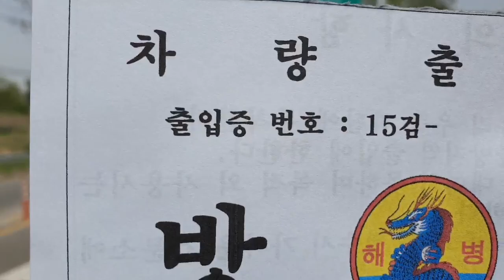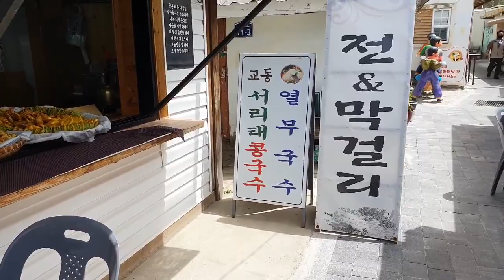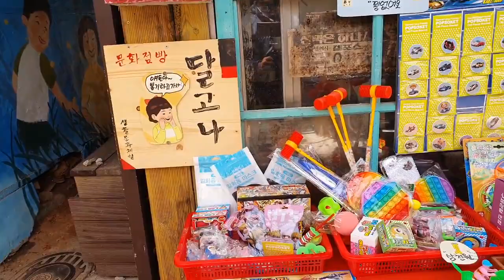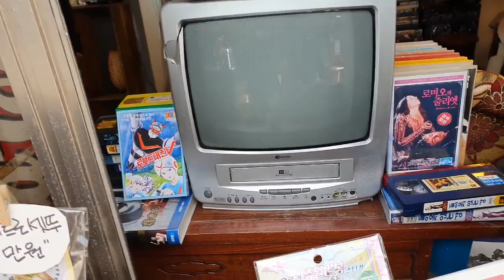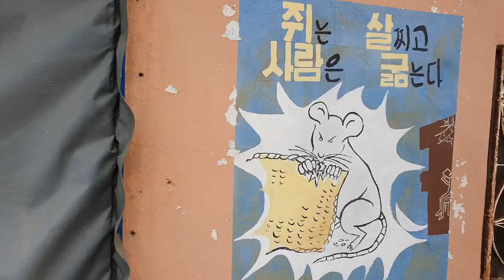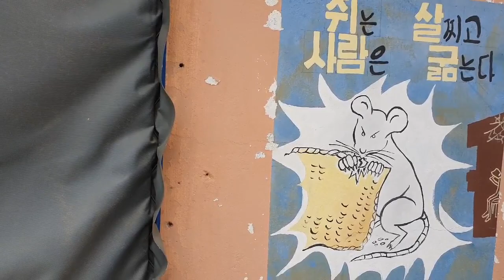[ SUB] 강화도 교동 대룡시장으로 추억&시간 여행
강화도 최북단 교동도 대룡시장으로 추억 & 시간 여행~~~